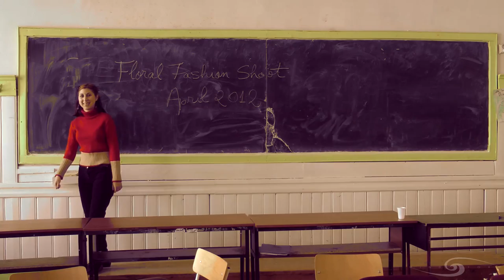Making of: Floral Photo Shoot - Noree Anne Celine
Photo shoot with a floral theme by Noree Anne Celine.

Make-up Artist: Corina Dîrjan
Hairstylist: Bianca Pilan